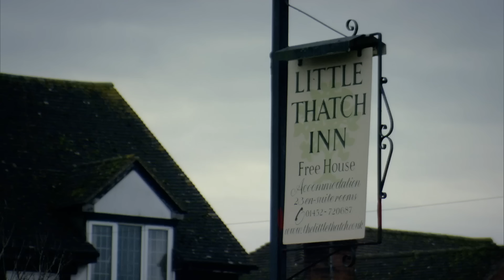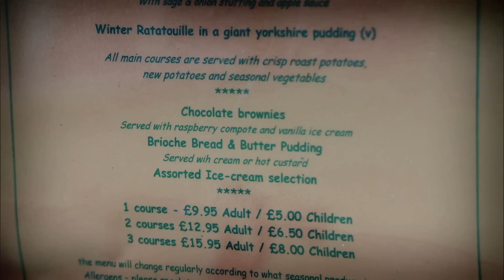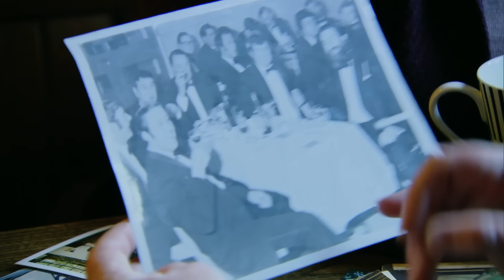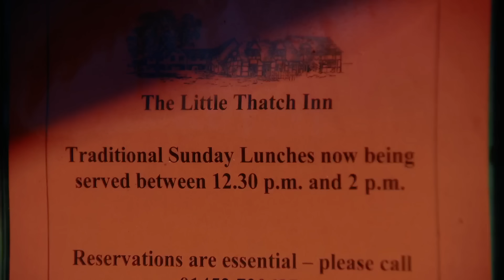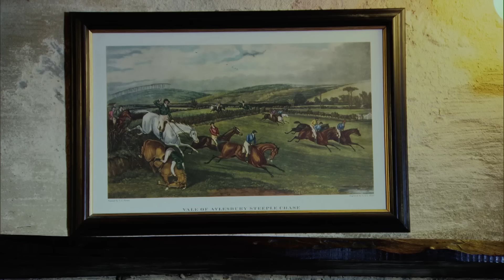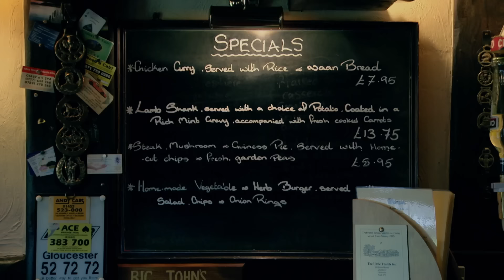Breaking 40 Year Old Habits at The Little Thatch Inn | The Hotel Inspector S11 Ep6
Alex Polizzi is in Gloucester at the 14th century Little Thatch Inn, which has been in the hands of 71-year-old Jackie McDougall for more than 40 years.